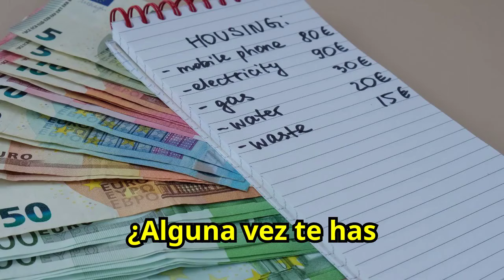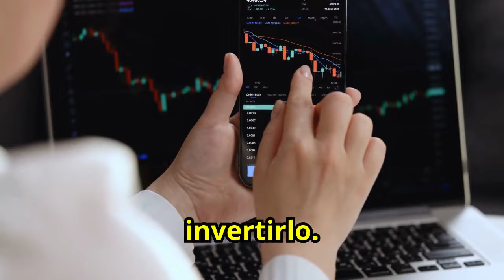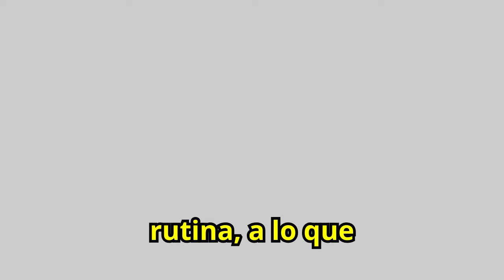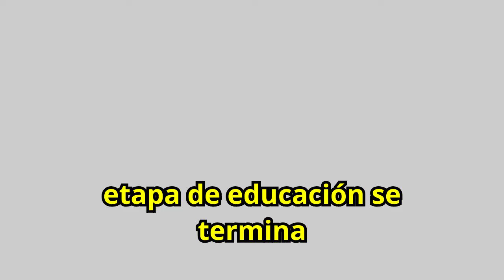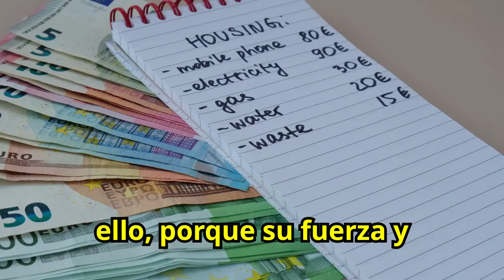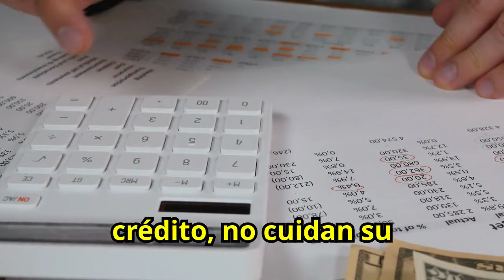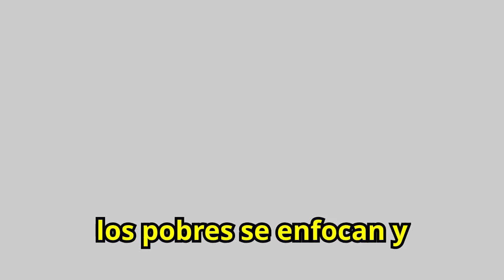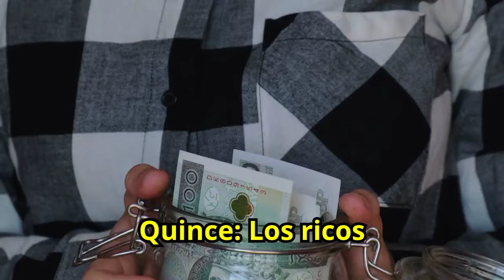15 Hábitos FINANCIEROS BRUTALES que DIFERENCIAN a POBRES y RICOS en el DINERO 🤑🤑🔥🔥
¿Quieres saber qué diferencia a los ricos de los pobres en la gestión del dinero? Descubre 15 hábitos financieros brutales que separan a los ricos de los pobres y cómo puedes adoptar estas prácticas para transformar tu situación económica. Aprende las estrategias clave que te ayudarán a maximizar tus ingresos, ahorrar eficientemente e invertir con éxito. No te pierdas esta guía esencial para mejorar tu vida financiera y alcanzar la riqueza. ¡Incorpora estos hábitos y comienza a diferenciarte en el manejo del dinero!

1)This video has no negative impact on the original works (It would actually be positive for them)
2)This video is also for teaching purposes.
3)It is not transformative in nature.
4)I only used bits and pieces of videos to get the point across where necessary.